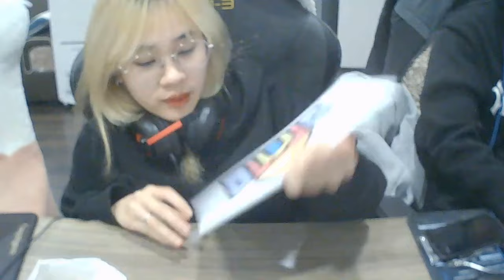एक भारतीय अरबपति की हवेली को रंगना